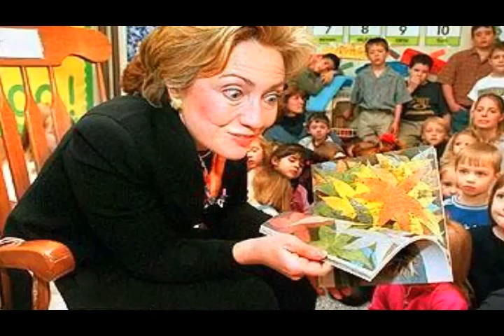Suddenly I see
Them Democrats are just not for me.